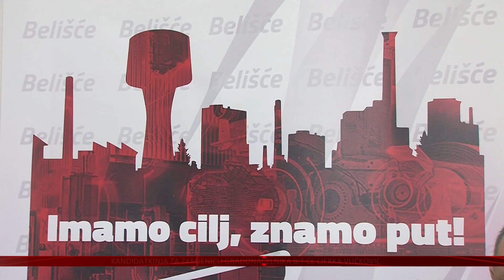Dinko Burić ide po treći mandat na čelu grada Belišća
Po još jedan mandat na čelu grada Belišća ide i dosadašnji gradonačelnik Dinko Burić. Predstavljajući kandidaturu najavio je nastavak brojnih započetih projekata, pokretanje novih, te privlačenje još novca iz fondova Europske unije za Belišće.